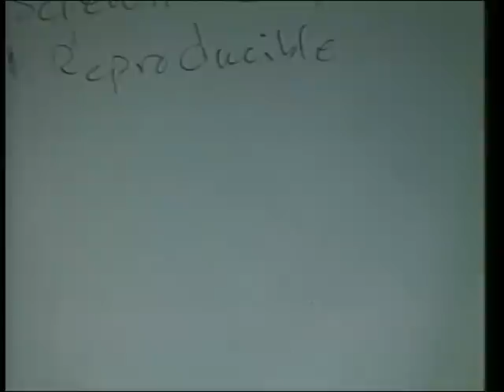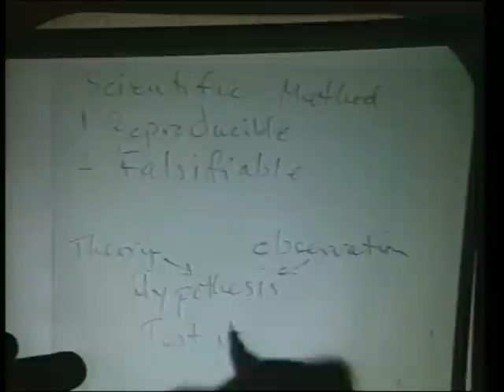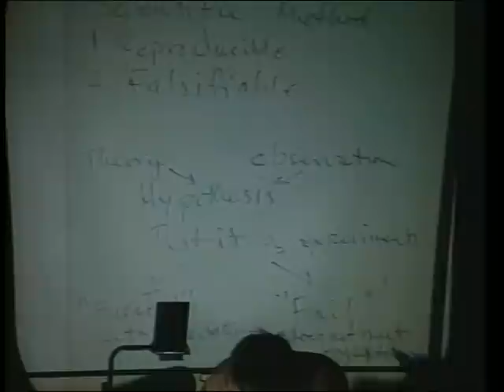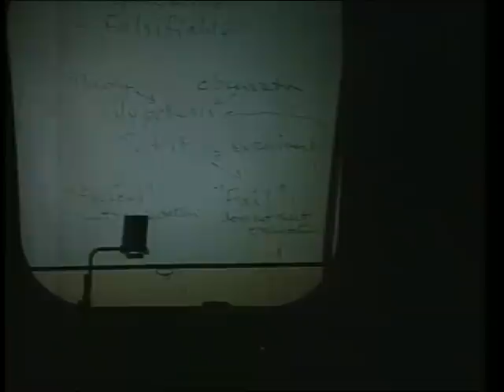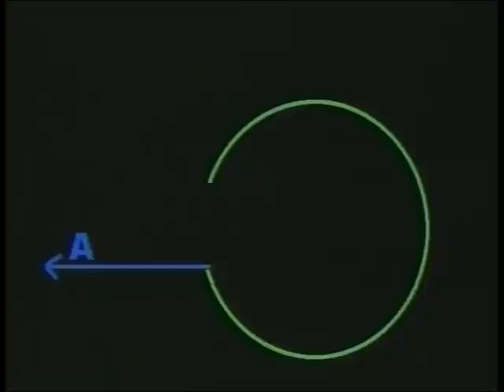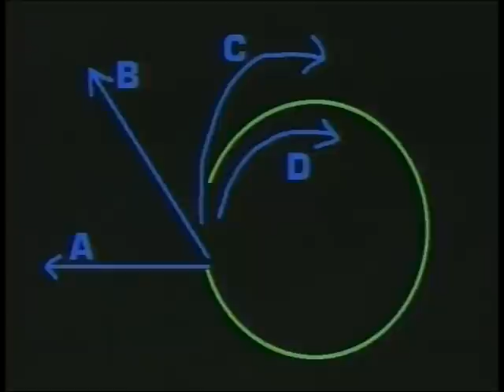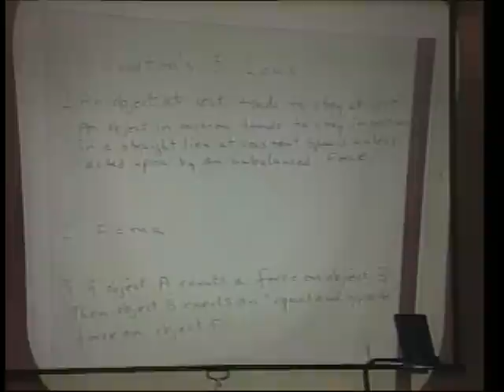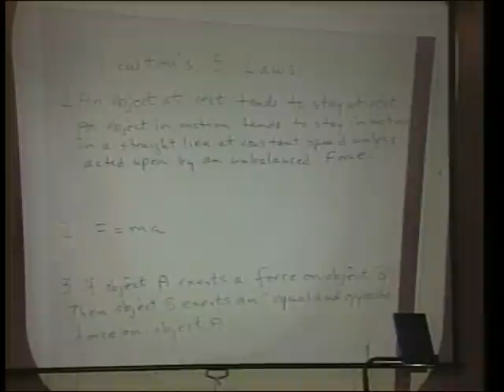"Two Minds the Physics of Aristotle and Newton"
Science Lecture Series 1999 #10 This lecture by Professor Peter Letson "Two Minds the Physics of Aristotle and Newton" is part of the Science Lecture Series. Recorded in the Greenfield Community College TV Studio.